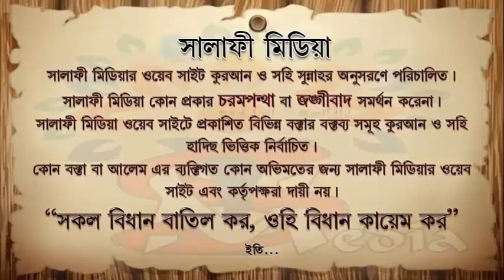আযানের সময় মসজিদে ঢুকে দুই রাকাত ছালাত পড়বে নাকি আযানের জবাব দিবে ᴴᴰ┇ শাইখ সামাউন বিন আব্দুর